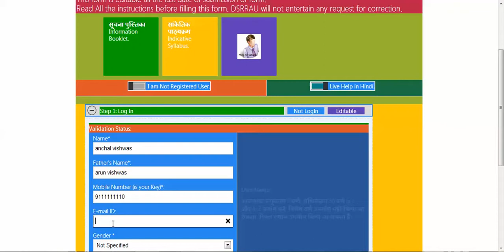Registration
IT-IS OF Dsrrau